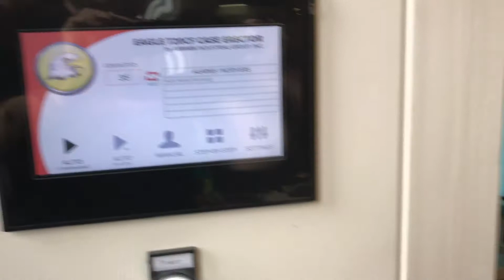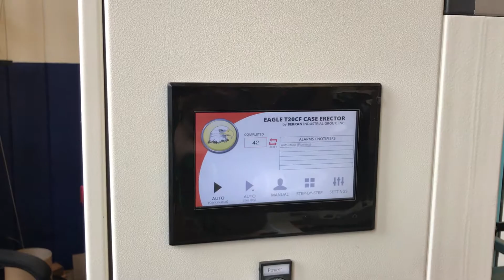Eagle T20CF-SM Case Erector (Small Cartons)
Small box case erector
Customer test prior to shipping machine